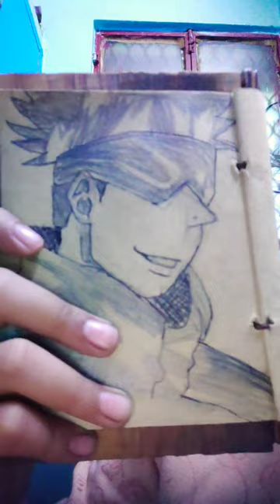January 9, 2024